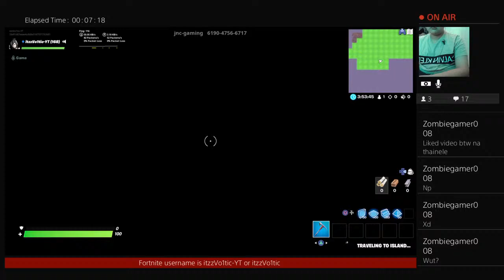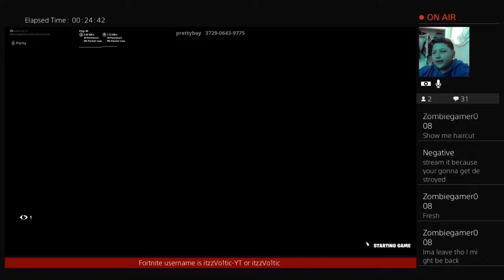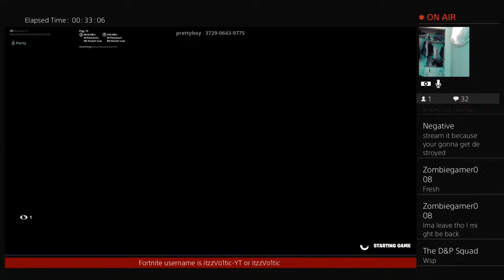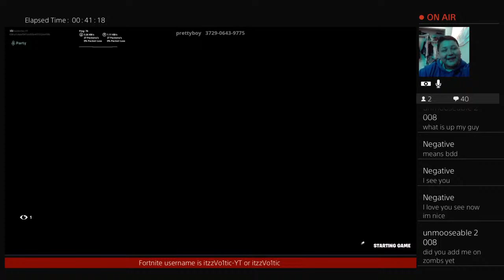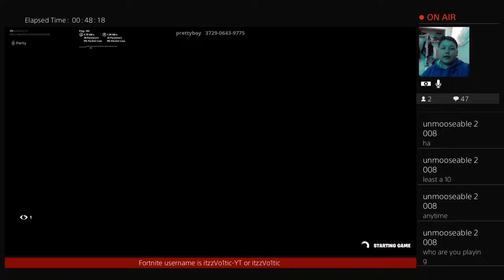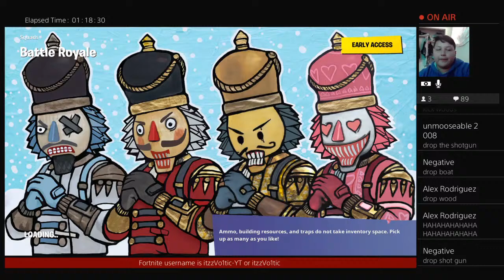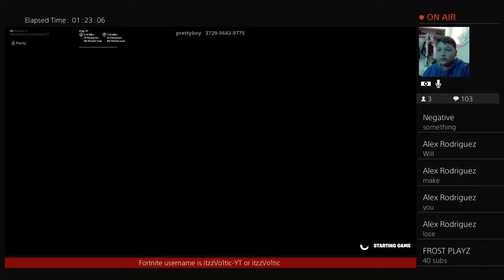Squads wierd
Make sure to subscribe and leave comments down below and turn on notifications to stay tuned I’ll be doing creative destruction and PUBG and fortnite with other steamers you guys are welcomed to join up peace